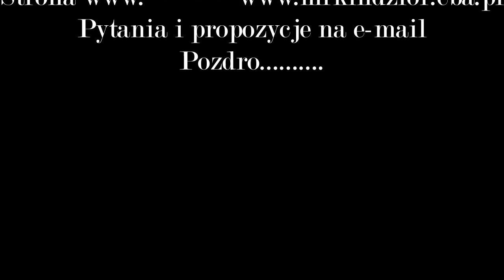Źródło na działce.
! Czytaj poniżej do końca !
Video --Mr.Kindzior
Audio -- Magix Music Maker 2014
twórca- Mr.Kindzior
Montaż i skład --Mr.Kindzior
Wybiło mi,nie wiem dla czego akurat u mnie. Z dnia na dzień się powiększa. Interweniowałem do wodociągów w Bydgoszczy. Albo mam sobie zrobić studnie lub jeżeli się powiększy zostanie rozkopane i zalane betonem. Na decyzje czekam wybrałem studnie oczywiście jako nie czynna tylko dekoracyjna. A woda się leje i leje. Pół działki to mokradło. Na wiosnę przystąpię do budowy studni dekoracyjnej jeśli będzie to możliwe. ! UWAGA !